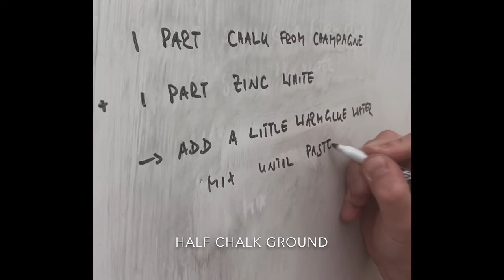How To Make ... Chalk and Half-Chalk Ground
Video clip on how to make chalk ground for paintings. Produced by Malte Renz at Cubberley Artist Studio Program (CASP), in Palo Alto California.